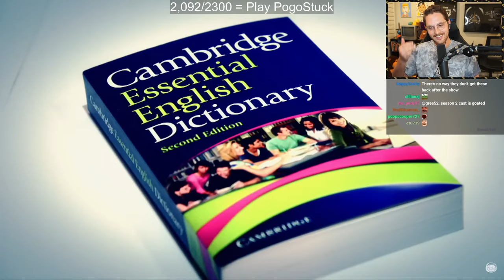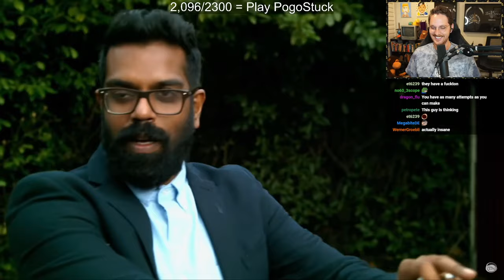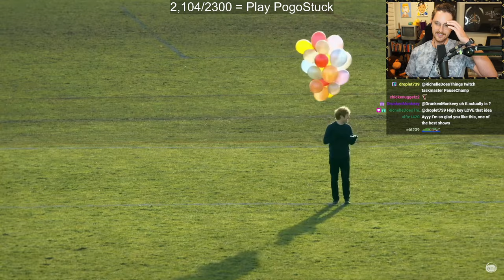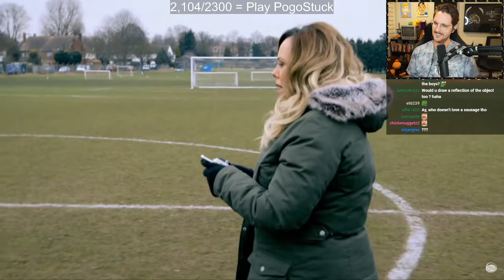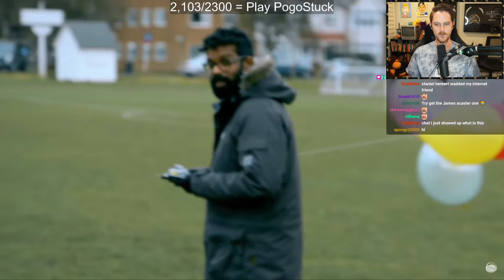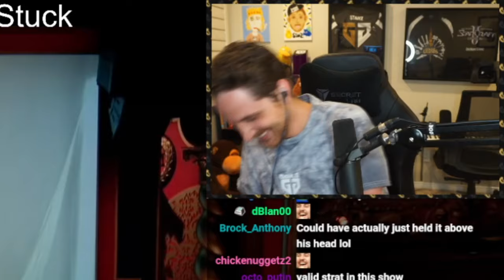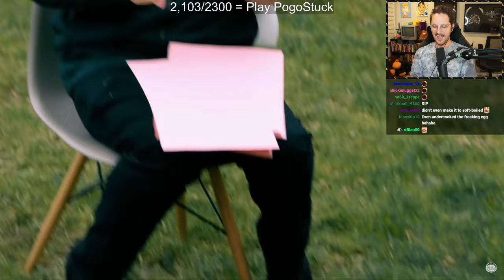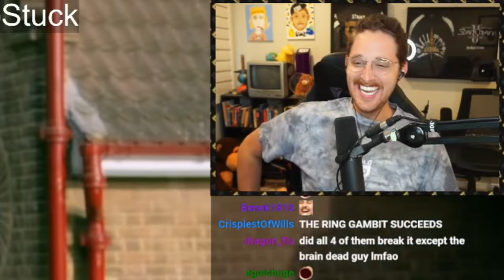Would you get a tattoo to win a game show?